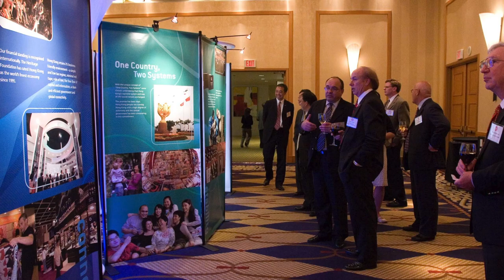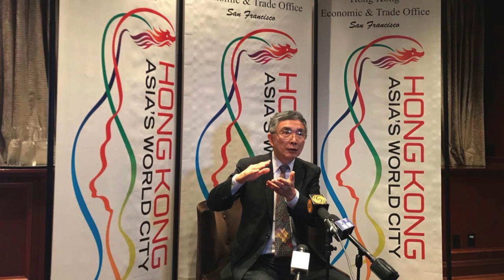Hong Kong Economic and Trade Office, San Francisco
22nd Annual Historymakers Awards Gala
September 13, 2018
Honoree Video
Excellence in International Partnerships